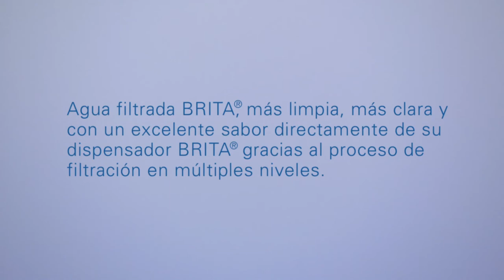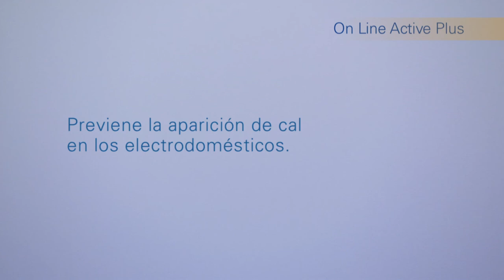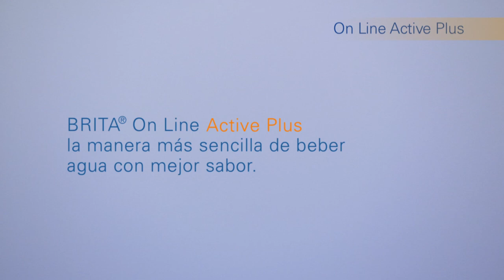Brita | Brand Film / Promotional Video / Spanisch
Brita  | Brand Film / Promotional Video  Barcelona/Spain   By Farahani Art and Motion for Easymov Barcelona